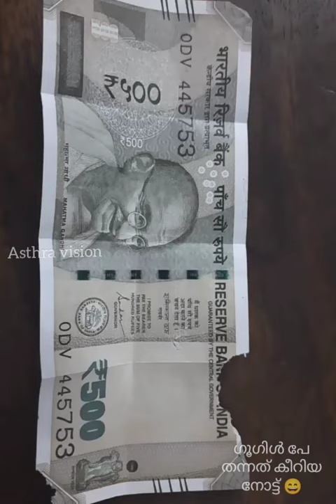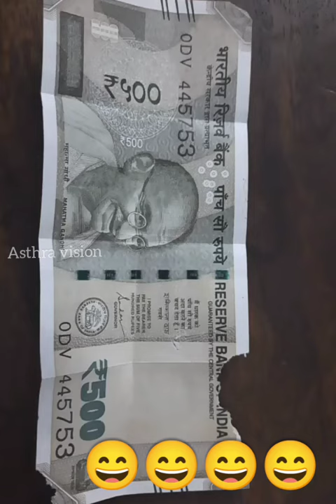Googlepay. ഗൂഗിൾ പെയിൽ കീറിയ നോട്ട്. pulivaal😄